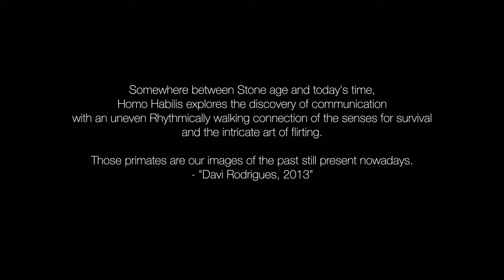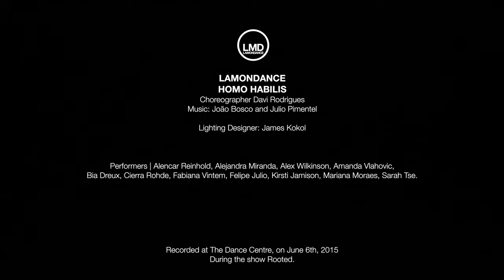Homo Habilis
Homo Habilis  premiere 2013
Choreography and Costume Design: Davi Rodrigues

Somewhere between Stone age and today's time, Homo Habilis explores the discovery of communication with an uneven Rhythmically walking connection of the senses for survival and the intricate art of flirting.
Those primates are our images of the past still present nowadays.
 - "Davi Rodrigues, 2013"

Homo Habilis was created originally in 2012 for CAPA Dance and Drama, getting a full-length version in 2013 for Arts Umbrella Dance Company.

Inspiration comes from all places, schools, streets, real-life, past and present. This creation is dedicated to the director that I had the pleasure to work with for five years as a professional dancer. He was a big source of creativity.